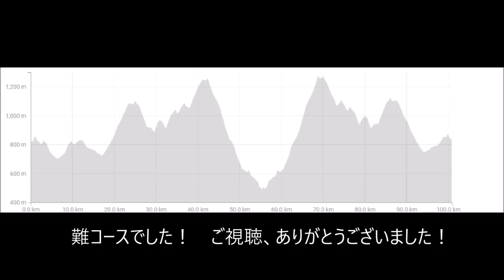高野山・龍神温泉ウルトラマラソン 2018年6月10日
2018年6月10日（日）
第2回　高野山・龍神温泉ウルトラマラソンに参加！

高低差日本一を誇るこの大会、
さすがに一筋縄ではいきませんでした！
一緒に走り始めたJ&Rコンビの行方はいかに！？
長編ですので、お時間のある時にゆっくりお楽しみください！

雨の中応援してくださったボランティアの方々、
運営の方々にもお礼申し上げます。

Youtubeやブログを見て声かけてくださった方々にも、
とても元気をいただきました。